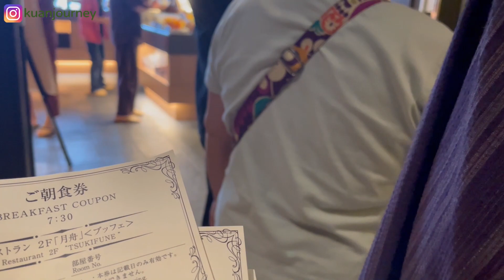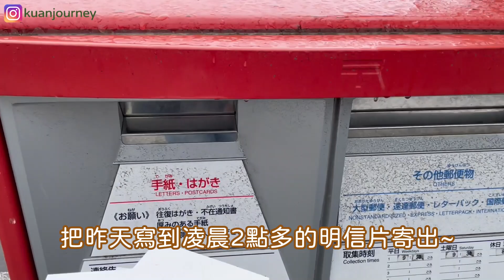日本北海道｜函館｜湯之川｜早餐海鮮吃到飽｜函館湯之川溫泉海與燈休伊特度假村飯店｜全日本鐵路周遊券7日的JR PASS｜日本自由行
• Sweet Talks – Limujii (No Copyright M...

 • Luna Music Room 無版權音樂｜歌名Summer 作者 Roa...